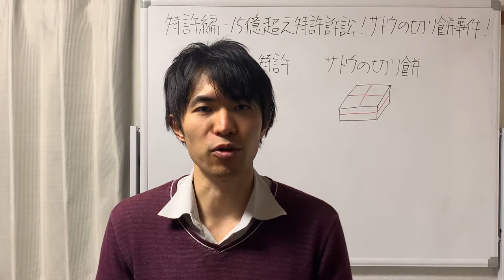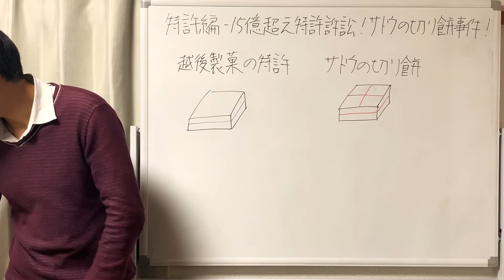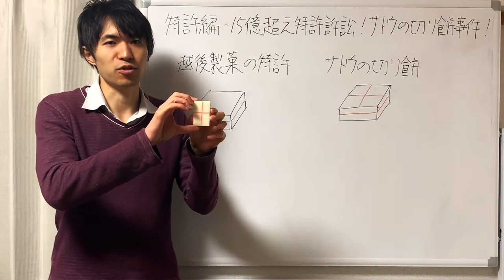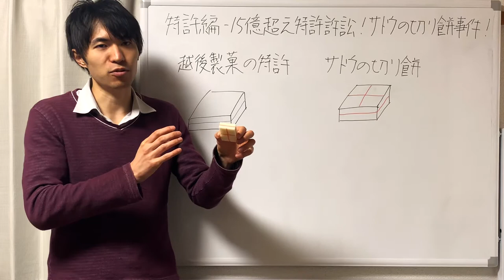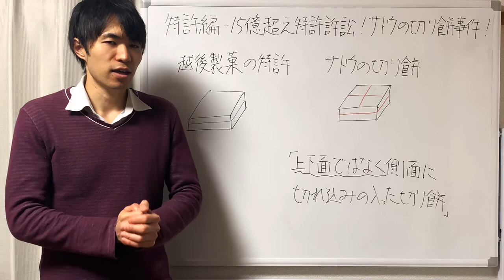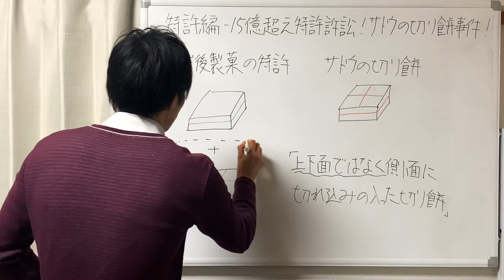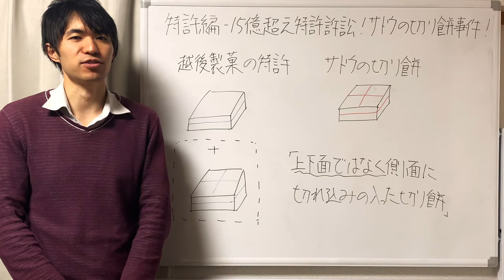特許編 15億越え特許訴訟！サトウの切り餅事件！②